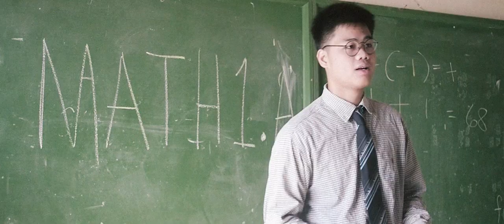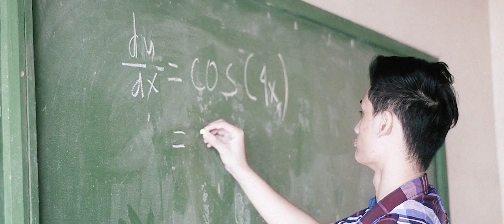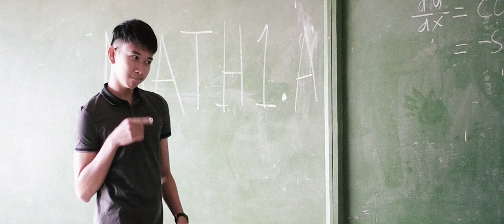Basic Calculus Trailer